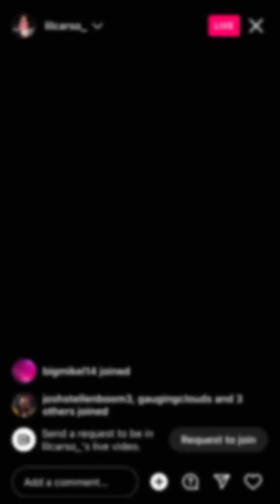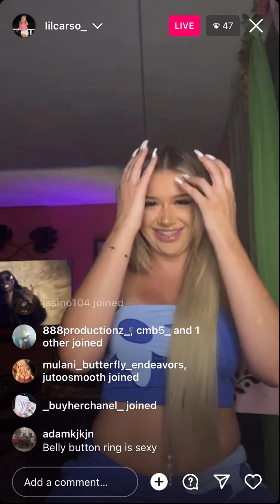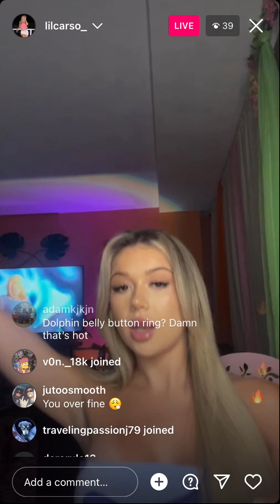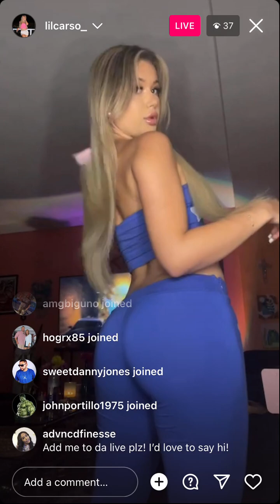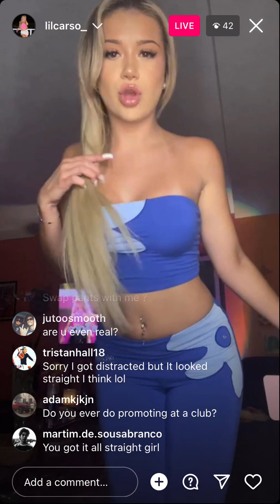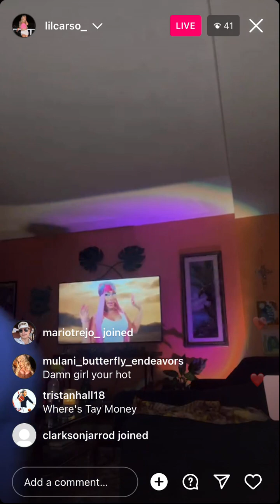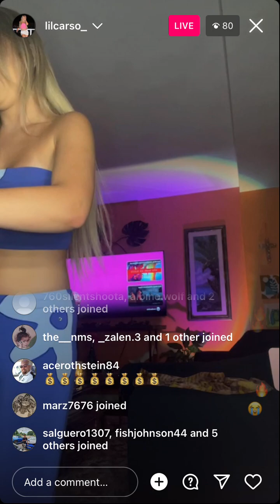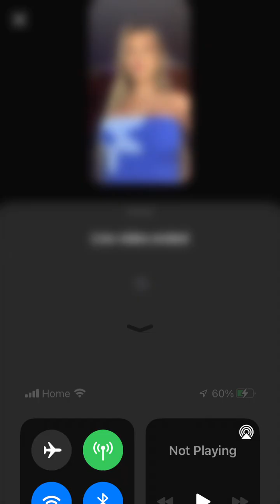LilCarso - Instagram Live (July 20 2023)